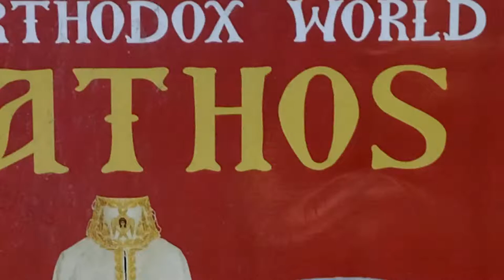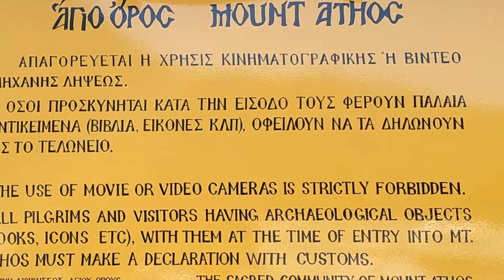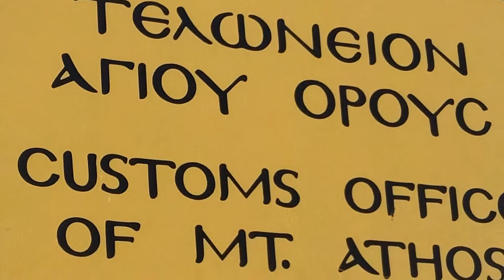Mt Athos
pilgrimage to Athos holy republic staying in iviron monastery